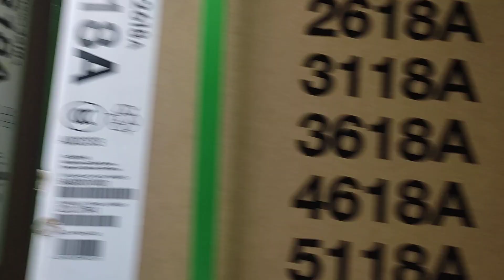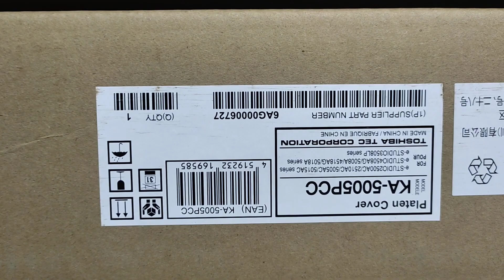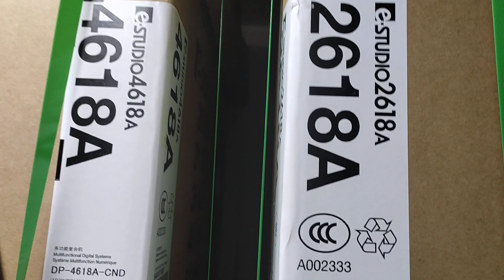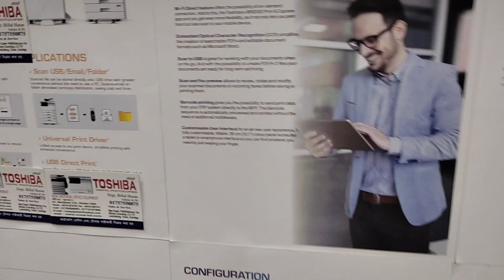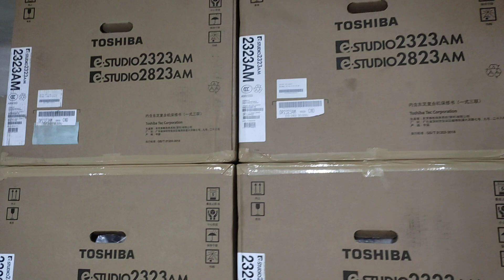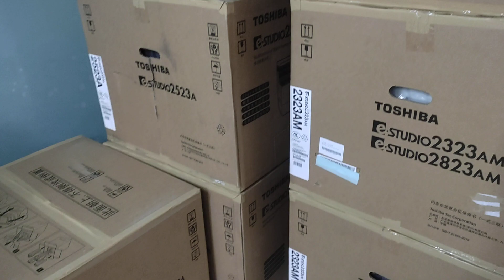Toshiba photocopier Bangladesh New universal office equipment wholesale office 01757550875